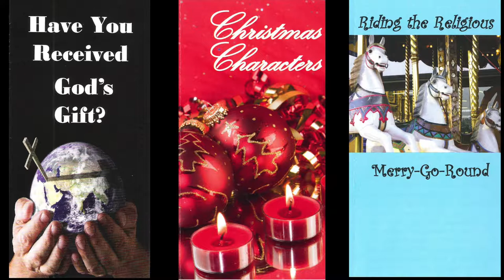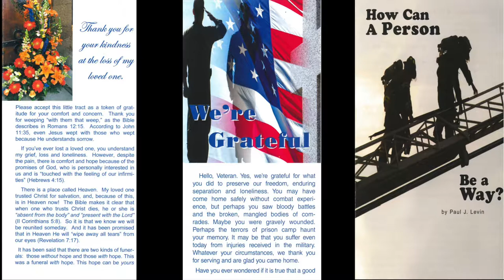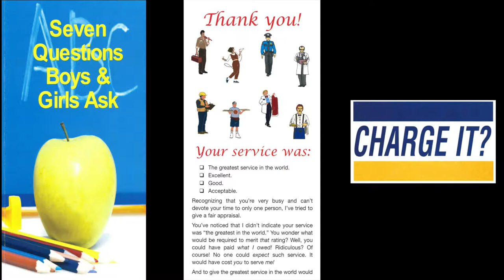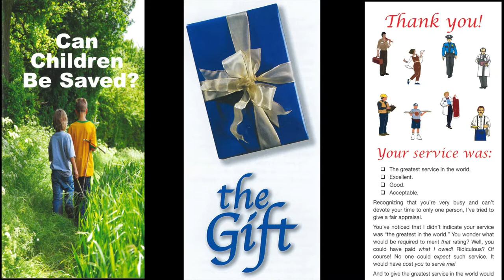How Will Jesus Return? (Rev. 19:11-16)